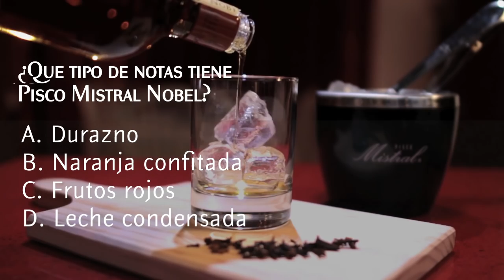Catadores Mistral #29 | Javiera Contador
Catadores Mistral está de vuelta en su 4ta temporada. Nuestra primera invitada fue Javiera Contador, mira la entretenida cata que tuvimos junta a ella.